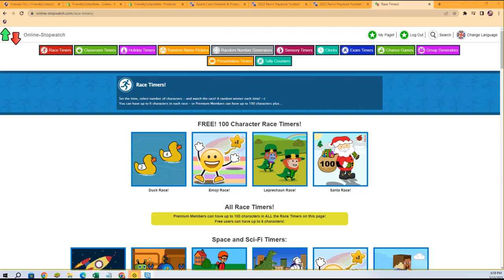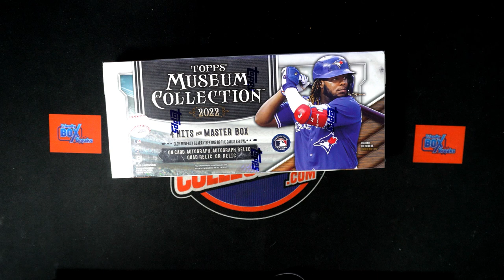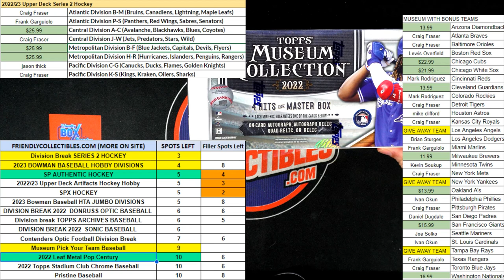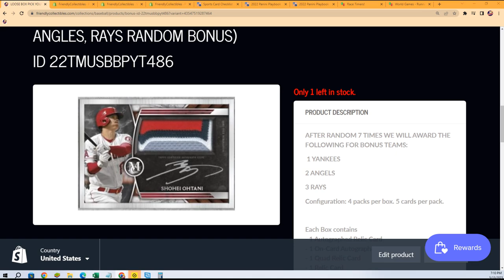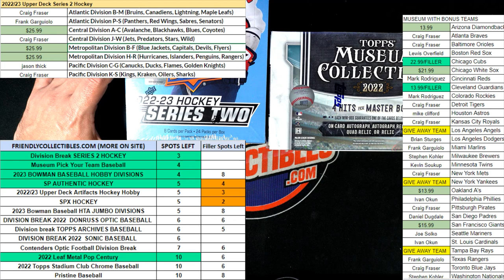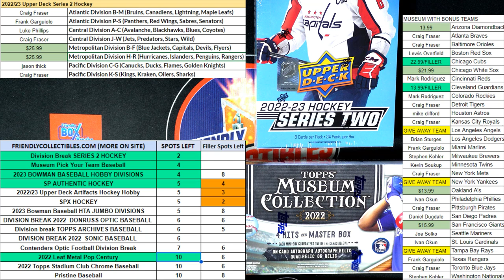2022 Topps Museum Collection Baseball FILLER ID 22TMUSBBPYT486